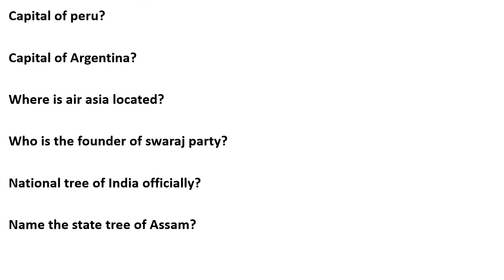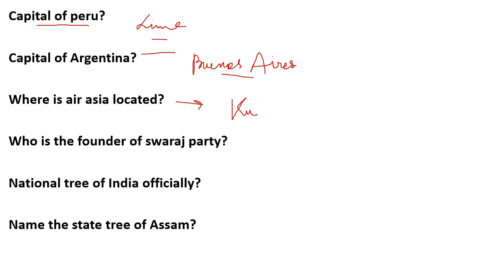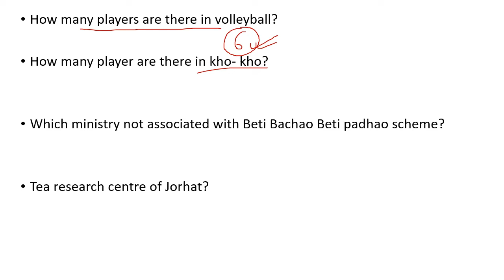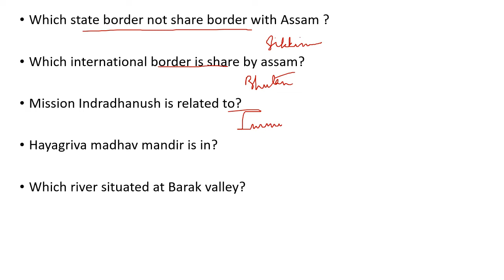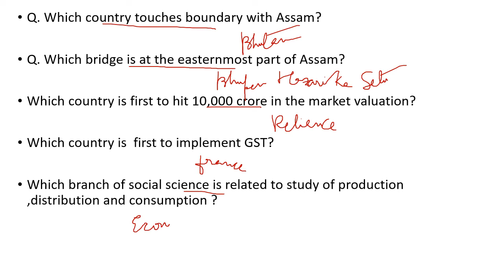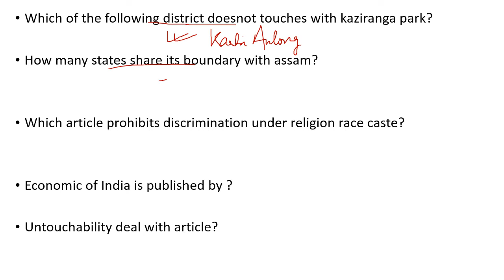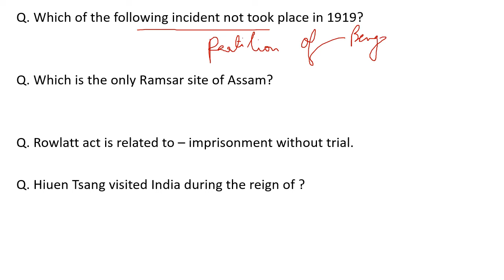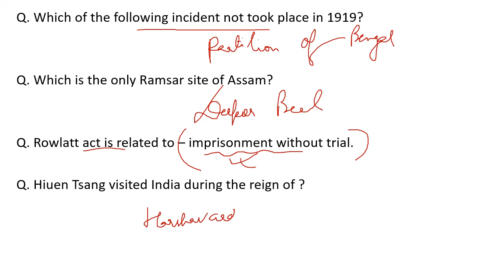ASSAM DIRECT RECRUITMENT 2022 |GRADE III BOTH SHIFT COMPLETE GK QUESTION & CUT OFF ANALYSIS